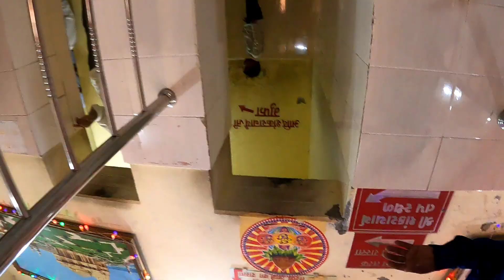Somnath / Somnath Jyotirlinga Temple / Somnath Beach Bhalka Tirth / Ban Ganga / Om Thunder Vlogs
Somnath / Somnath Jyotirlinga Temple / Somnath Beach Bhalka Tirth / Ban Ganga / Om Thunder Vlog

Live Darshan Of Somnath temple

In This I'll Show somnath Temple , Somnath jyotirlinga And Famous Places  of Somnath.

Your Queries;
Somnath
Somnath temple
Shree Somnath temple
Somnath jyotirlinga
Somnath Jyotirlinga gujarat
Somnath Tourist Places
Somnath tout plan at 2023
Somnath Aarti
Somnath Temple in Gujarat
somnath Mandir
Somnath temple gujarat
Somnath Mahadev temple
India first and Oldest jyotirlinga